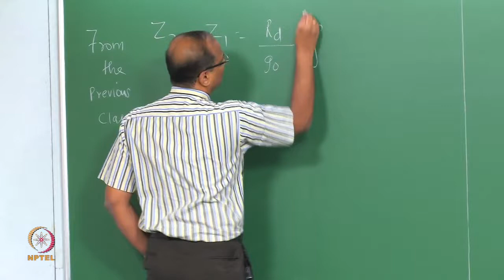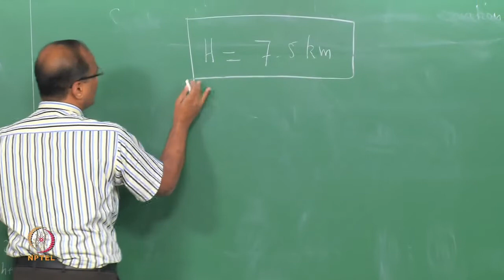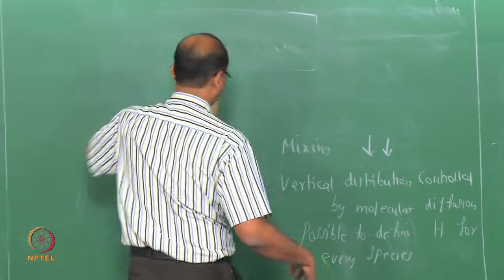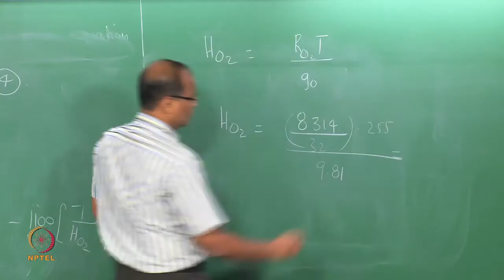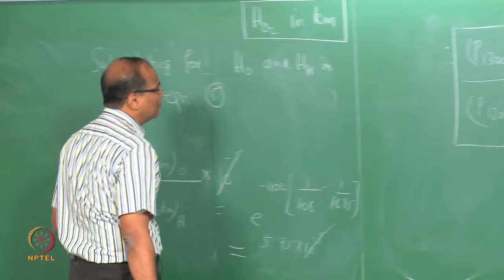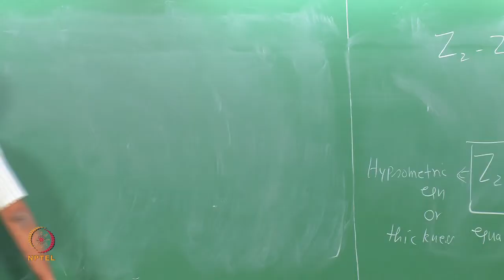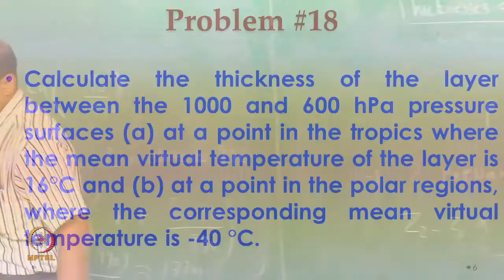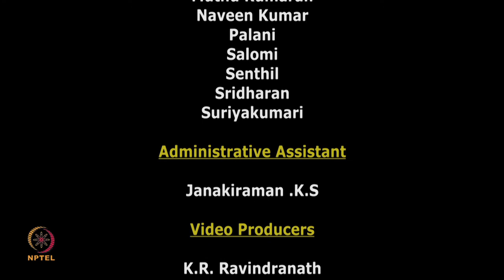Mod-01 Lec-12 Hypsometric equation and pressure at sea level